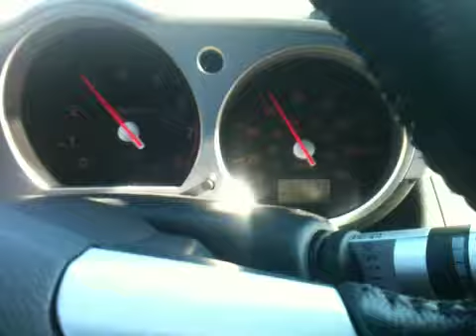350z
Tt 800whp 350z hates traction in the cold